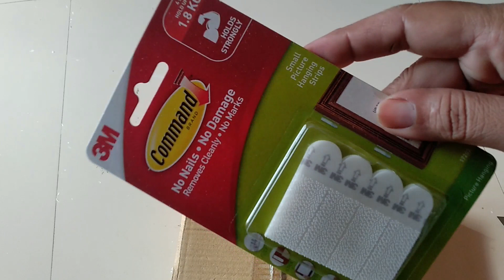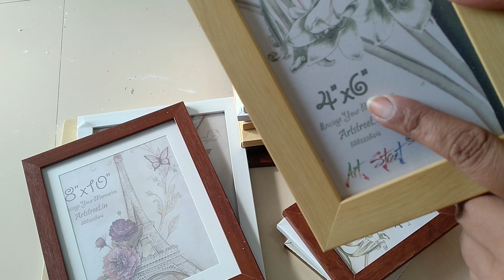Amazon Haul 10 | My Shopping From Amazon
Tea and Coffee Wooden Tray with Drawer
Tea and Coffee Tray with Drawer
Decorative Self Adhesive 5 Metre Led Strip
Command Small Picture Hanging Strip (White, 4 Pairs)

Individual Photo Frame

Medicine Box

Cork Light